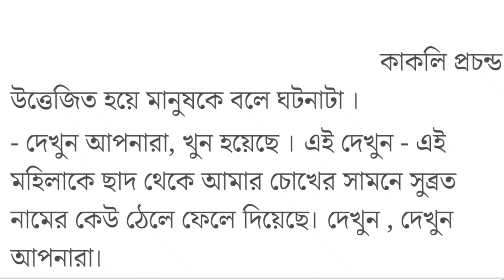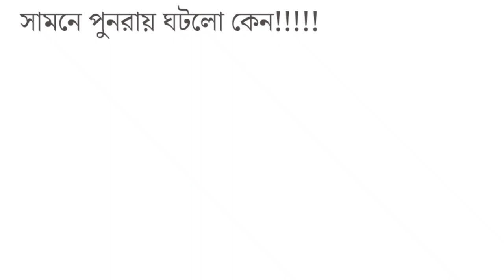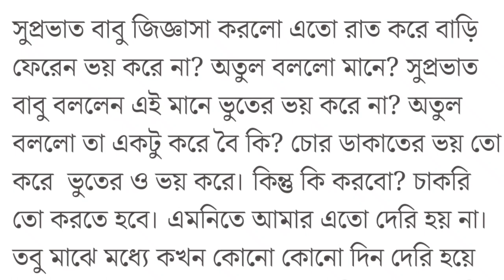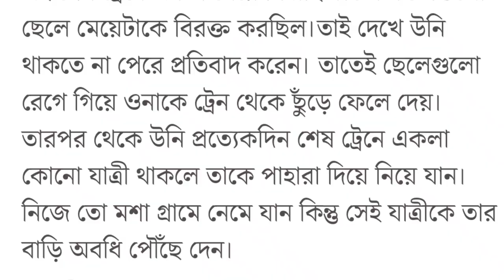নিজের স্ত্রীকেই মাঝরাতে ছাদ থেকে ধাক্কা দিয়ে ফেলে দিল স্বামী!!কারণ জানলে চমকে যাবেন...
গল্প
লেখক পরিচিতি
গল্প
কলমে- শুভ্রা পাল